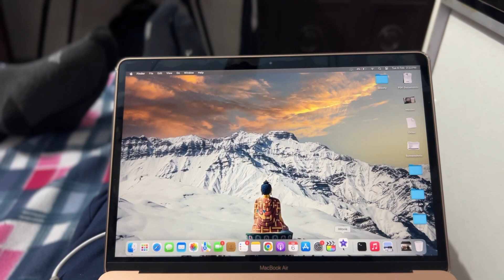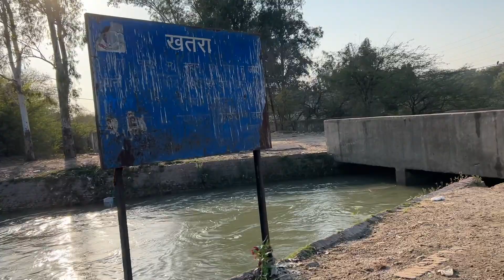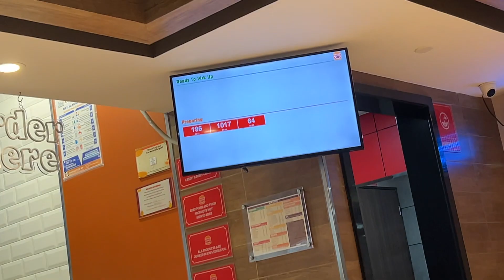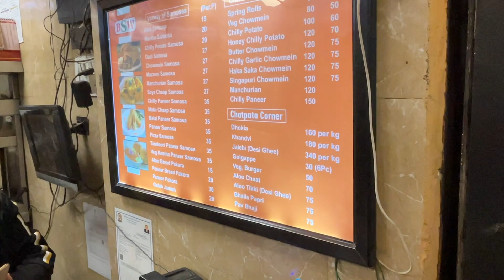VLOG-320 Green lake Mai fish ho sakti hai kya?🤔 ye tree humari chair ban gaya😂